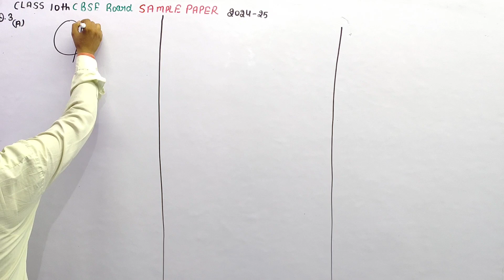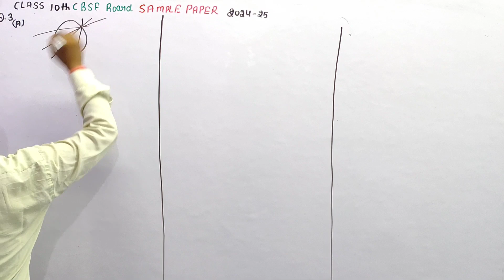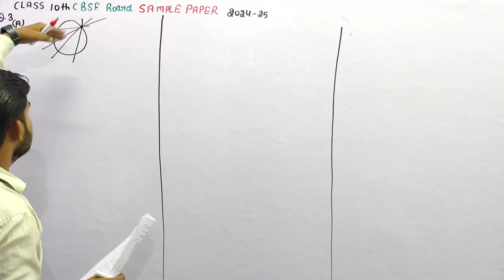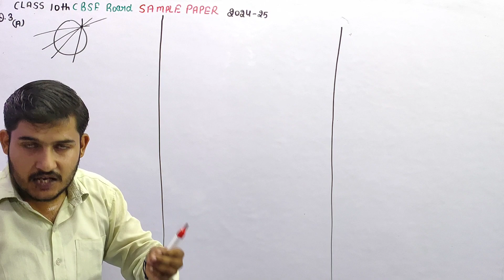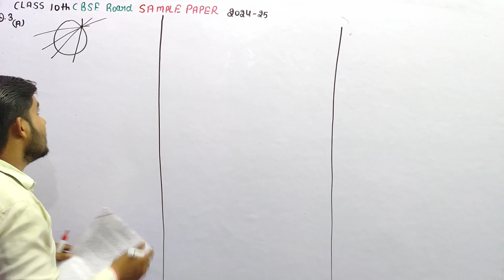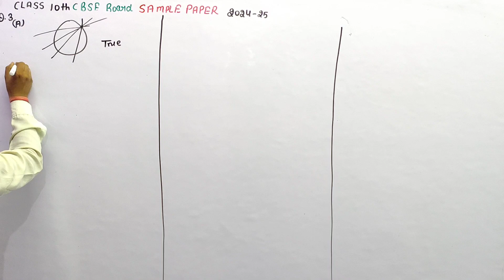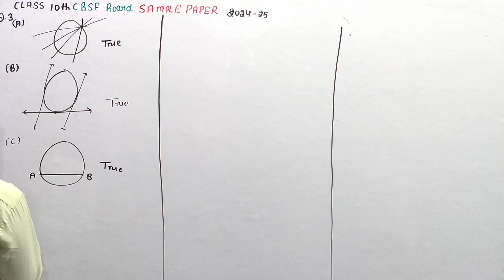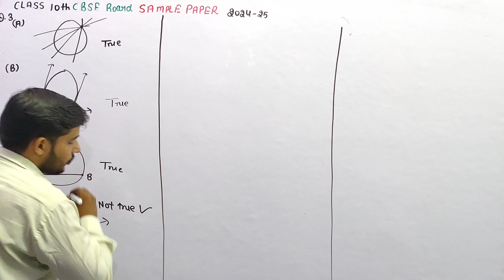Which of the following statements is not true? (A) A number of secants can be drawn at any point on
Which of the following statements is not true?  (A) A number of secants can be drawn at any point on the circle.  (B) Only one tangent can be drawn at any point on a circle.  (C) A chord is a line segment joining two points on the circle  (D) From a point inside a circle only two tangents can be drawn.